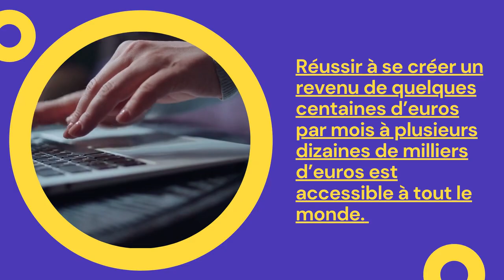Comment Trouver Une Formation Pour Gagner De L Argent En 2023 ?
🔥 7 séquences d'emails de ventes ultra-agressive Par Baptiste Boisselais

Hier Pierre a gagné 119 €, Marie a gagné 223€, Sébastien a gagné 1 324€ … Et ce ne sont pas les seuls. Des centaines d’hommes et de femmes pas plus malins que vous ont réussi à générer ces revenus quotidiennement.

Restez attentifs, car après avoir lu ce court texte, vous saurez tout.

Réussir à se créer un revenu de quelques centaines d’euros par mois à plusieurs dizaines de milliers d’euros est accessible à tout le monde. Vous n’avez pas besoins de compétences particulières, si vous savez lire et écrire, vous avez tout ce qu’il faut pour commencer 😃

Imaginez-vous dans une semaine
Imaginez-vous dans quelque temps gagnant plusieurs milliers d’euros par mois sans efforts.

Qu’est-ce que cela va changer dans votre vie ?

Serez-vous toujours employé dans votre entreprise ?

Passerez-vous plus de temps avec votre famille ?

Serez-vous toujours dans la même maison ? Dans la même ville ?

Vous pourrez vous poser toutes ces questions, lorsque vous connaîtrez mon nouveau système.

Gagner de l’argent sur Internet lorsque l’on débute. Comment faire des revenus sur le Web sans acquis et apprendre facilement.

1 vidéo 1 formation à découvrir
Chaîne YouTube dédiée aux formations en ligne
Formations Performantes Pour débuter et travailler sur le Web
Astuces pour gagner de l’argent sur Internet

Toutes vos questions Types :

Comment gagner de l'argent sur internet Suisse ?
Comment gagner de l'argent sur internet en travaillant ?
Trouver une formation pour gagner de l'argent sur internet 2021 ?
Comment gagner de l'argent sur internet sans investir ?
Comment gagner de l'argent sur internet en travaillant 2021 ?
Comment gagner de l'argent sur internet au Maroc ?
Comment gagner de l'argent sur internet en vendant des Ebooks ?
Comment gagner de l'argent sur internet depuis l’Algérie
Comment gagner de l'argent sur internet  du Cameroun ?
Comment gagner de l'argent sur internet avec Google ?
Comment investir de l’argent des les formations ?
Comment gagner de l'argent sur internet depuis la Belgique ?
Comment gagner de l'argent sur internet avec un Blog ?
Investir dans le gagner bitcoin ?
Gagner de l’argent avec des Cryptos Monnaies ?
Comment devenir Freelance sur Internet ?
Comment gagner de l’argent sur Facebook ?

Comment éviter les blocages Facebook ?
Comment éviter les blocages Stripe ?
Comment gagner de l'argent sur internet en Tunisie ?
Gagner de l'argent sur internet Suisse ?
Gagner de l'argent sur internet en travaillant ?
Gagner de l'argent sur internet 2020 ?
Comment se former pour travailler sur Internet ?
Comment apprendre un travail sur le Web ?
Gagner de l'argent sur internet en travaillant 2020 ?
Gagner de l'argent sur internet au Maroc ?
Gagner de l'argent sur internet avec un site Web ?
Gagner de l'argent sur internet via les forum ?
Faire des gains sur Le Web Comment ?
Trouver des formations Pas Cher Sur Internet ?
Comment vendre des Ebook Sur Internet ?
Comment créer un blog WordPress sur Internet ?
Comment travailler à domicile ?
Comment écrire et gagner de l'argent sur internet ?
Comment jouer et gagner de l'argent sur internet ?
Comment gagner de l'argent sur internet rapidement et facilement ?
Comment gagner de l'argent sur internet en étant étudiant ?
Comment gagner de l'argent en écrivant sur internet ?
Comment gagner de l'argent l'été ?
Comment gagner de l'argent en écrivant des articles sur internet ?
Comment gagner de l'argent en ligne suisse ?
Comment gagner de l'argent sur internet facilement ?
Comment gagner de l'argent sur internet en France ?
Gagner de l'argent sur internet est-ce fiable ?
Comment gagner de l'argent sur internet sans rien faire ?
Trouver une formation pour gagner de l'argent sur internet ?
Gagner de l’argent avec YouTube ?
Comment j'ai gagné de l'argent sur internet ?
Comment gagner de l'argent honnêtement sur le net ?
Comment gagner de l'argent immobilier ?

Business-stratégie, l'école pour faire tes premières ventes !
Formations Offertes -  Forum Communautaire - Blog - Vidéos LIVES D'entraides Et Bien PLUS !

Tout simplement :-)